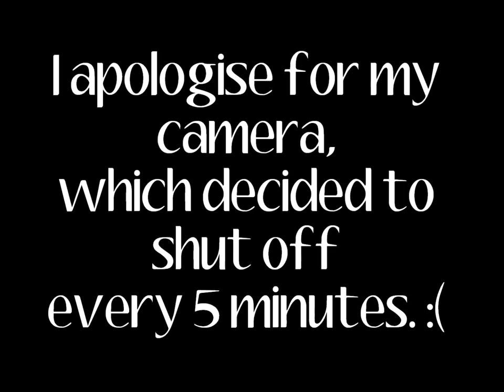Thursday is very strange.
In which Robyn gives Chloe a make-over in the style of The Only Way Is Essex.